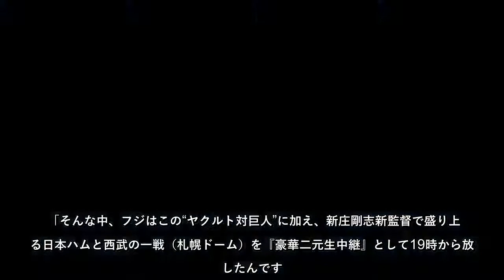フジ、ヤクルト巨人戦と新庄監督“ムリクリ二元中継”が「イライラする！」大酷評